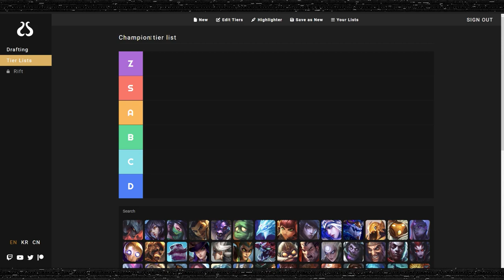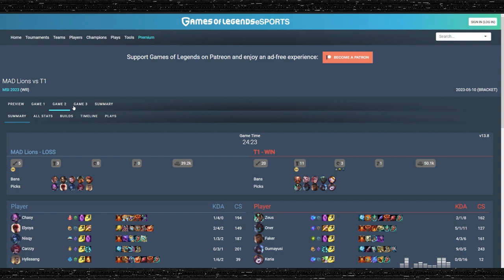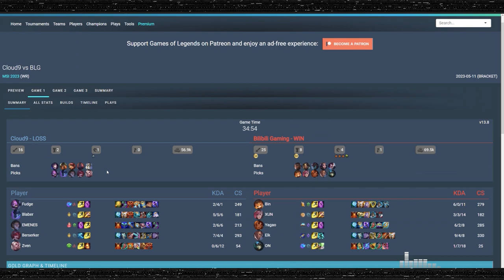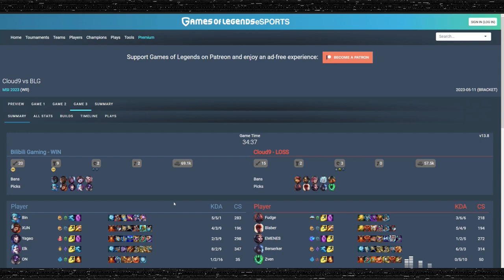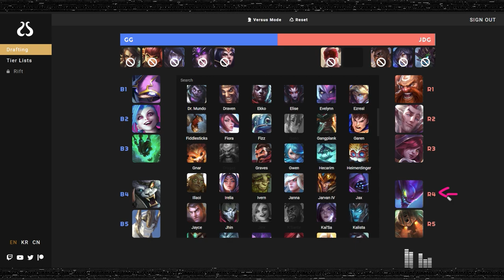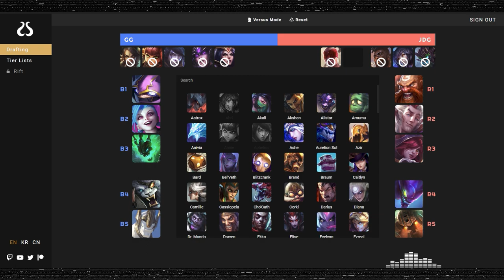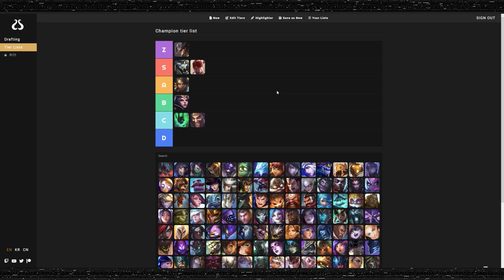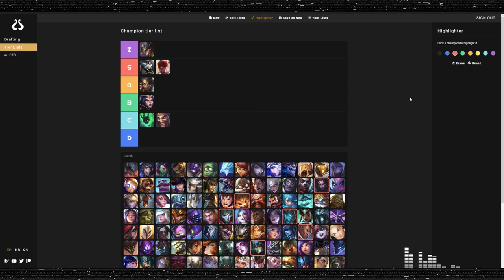Les 4 PIRES DRAFTS de l'ouest au MSI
Septième épisode de Draft Gap 2023 où on analyse 4 drafts de la première phase du MSI où l'Europe avec G2 et les MAD Lions comme l'Amérique du nord avec Cloud9 et les Golden Guardians ont particulièrement sous-performé, avec en prime à la fin une Tier List des pires picks à prendre pour ces équipes dans leurs futurs affrontements contre les équipes de LCK et LPL !

00:00:00 Intro
00:01:45 G2 vs GENG
00:20:40 MAD vs T1
00:38:21 C9 vs BLG
00:54:06 GG vs JDG
01:06:45 Tier List des Pires Picks
01:13:50 Bilan & Conclusion